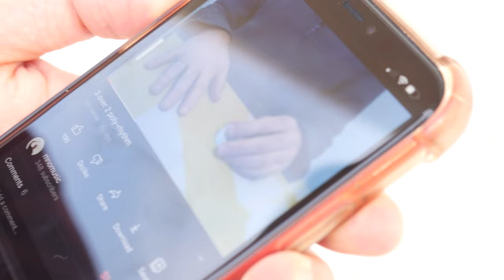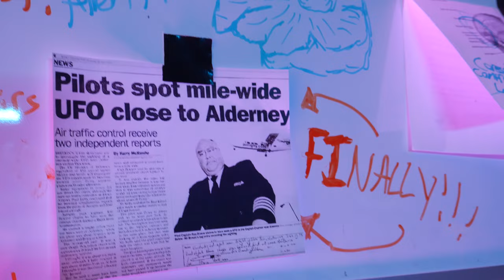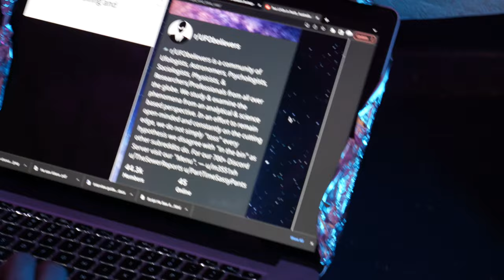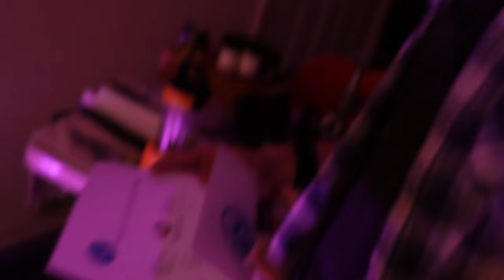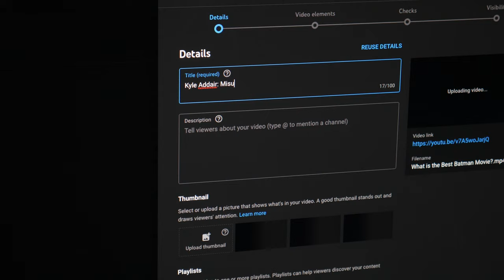He Saw Aliens | A Found Footage Film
In this recently leaked governmental footage, we see the story of two young film students as they interview their friend Kyle Addair, an alien fanatic.
0:00-2:13 _
12:01-12:44 CLASSIFIED FOOTAGE PROP OF US DEPARTMENT OF DEFENSE
12:44-16:53 _
16:53-17:17 Credits

This short film was an absolute blast to make, big thank you to Peter Jaramillo and Gabriel Wagner for helping make it happen. Written, Edited and directed by Ben Arndt.